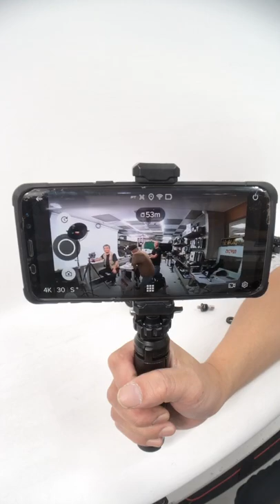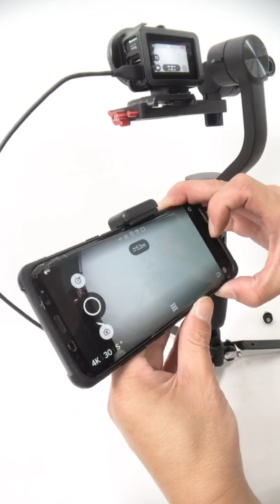CRANE M2 、M4S DC 通用型 穩定器手機監看架 QG7 QG8 QG9 QG10 大穩定器 省力 胸器